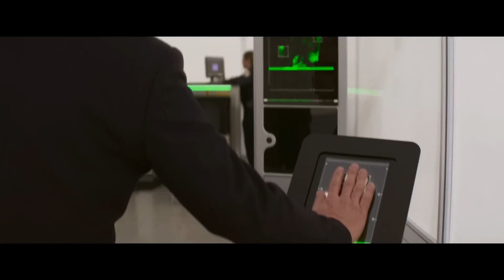TRÁILER MISIÓN IMPOSIBLE 7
En Misión Imposible: Sentencia Mortal Parte 1, Ethan Hunt (Tom Cruise) y su equipo IMF se embarcan en su misión más peligrosa hasta el momento: Rastrear un arma nueva y aterradora que amanaza a toda la humanidad antes de que caiga en las manos equivocadas. Con el control del futuro y el destino del mundo en riesgo, y fuerzas oscuras del pasado de Ethan acercándose, comienza una carrera mortal alrededor del mundo. Confrontado por un enemigo misterioso y todopoderoso, Ethan se ve obligado a considerar que nada puede importar más que esta misión, ni siquiera las vidas de aquellos que más quiere.